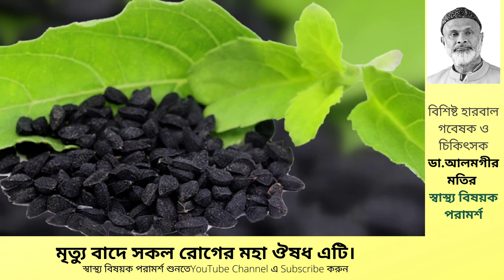কালোজিরা তেলের কার্যকারিতা/ Kalojira oil / Black cumin গুরুত্বপূর্ণ স্বাস্থ্য পরামর্শ